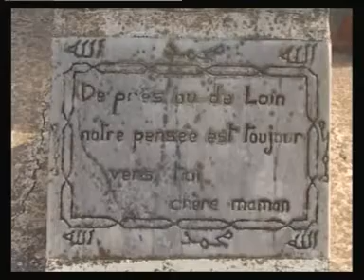Adouane Mourad : A yemma, a yemma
Rejoignez nous sur notre page Facebook (Textes des chansons kabyles) pour accéder aux textes des chansons.
Rzut-d ɣer usmel-nneɣ di Facebook, (Tizlatin n teqbaylit s teqbaylit), ideg nettaru tizlatin s teqbaylit.